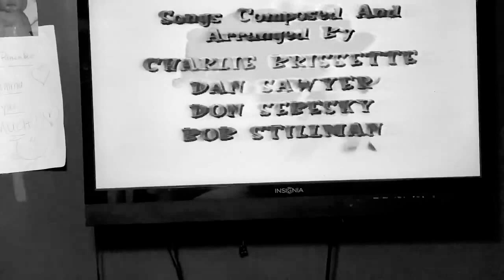28 May 2021